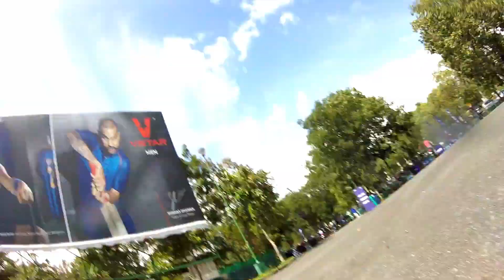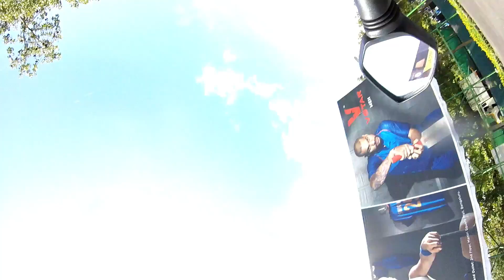How Not to Destroy - Destroyed in Seconds - Gopro Fun Recording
GoPro Destroyed in seconds